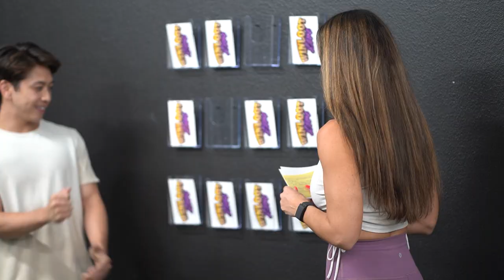Emotional Support Balloons Help Matt Nail Every Challenge For Cash On Winloot Live In The Gym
Matt loves balloons and who doesn't love winning cash? What you're about to witness is the meeting of those two things to absolute perfection. On this episode of In The Gym with Carolyn Martin, we're going to witness an icy veined competitor in his prime taking a shot a t perfection with the balloon challenge, Hoops Challenge, Cookie Challenge and more. How much cash will he take home and do we let him keep the balloons? Tune in and find out.

It's Bonus Episodes of Winloot Live with Carolyn Martin. Would you like to be a contestant on one of our upcoming episodes?

Do you want to try and win money online?
Well, one way to do it is by entering into our sweepstakes and giveaways online.